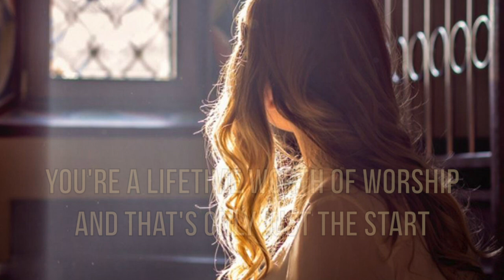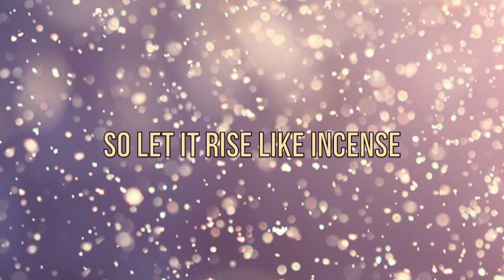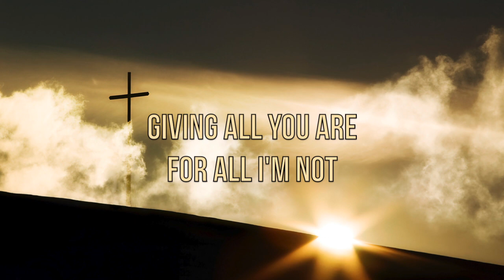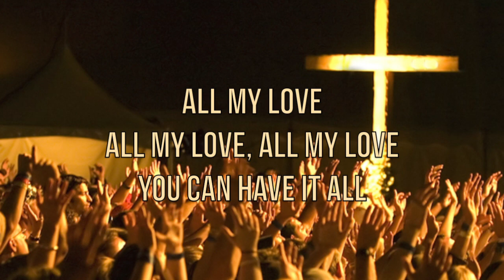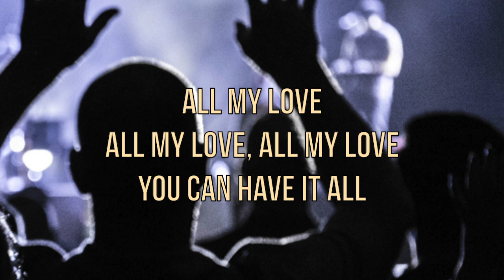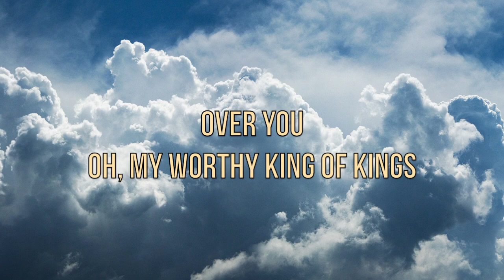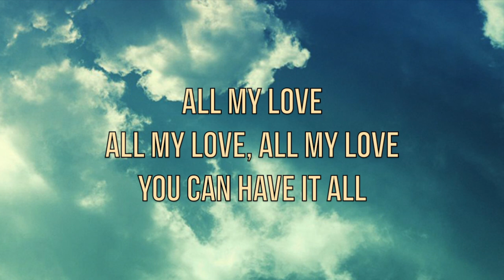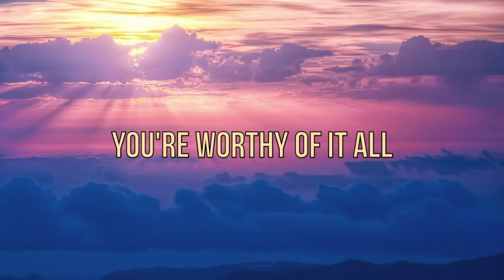Alabaster Heart (Live) - Bethel Music & Kalley - Lyric Video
Lyric video for the single  "Alabaster Heart" by Bethel Music & Kalley. Song written by Kalley Heiligenthal and Ben hastings.